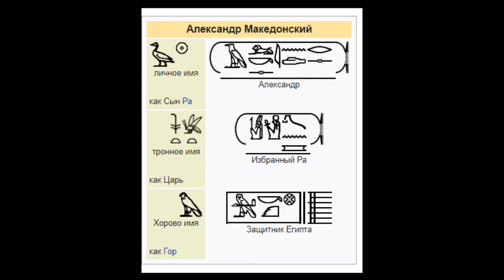339-330 до н.э.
Эллинизм как синтез греческой и персидской культуры. Прогресс или регресс? Битва при Херонее. Убийство Артаксеркса. Арсес. Дарий III. Воцарение Александра Македонского. Поход Александра: битва при Гранике, битва при Иссе, захват Египта, битва при Гавгамелах, падение персидских столиц.